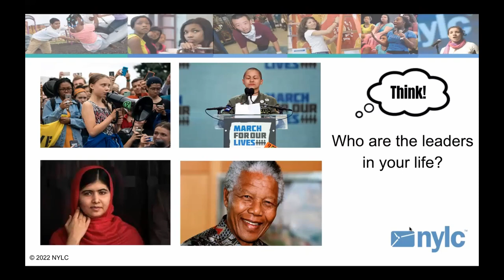Youth Summit 2022- Chloe from Bye Bye Plastic Bags MN